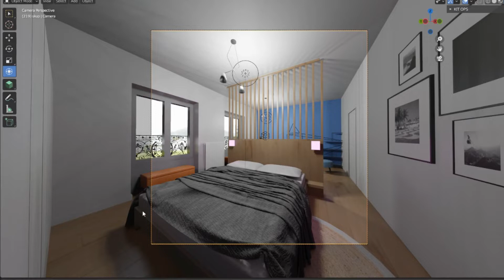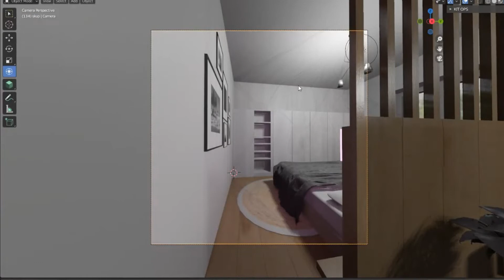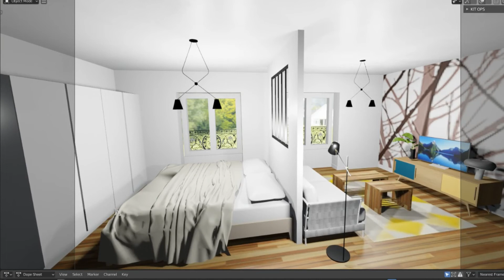2 solutions de separation salon chambre avec verrière et claustra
Vous avez besoin de faire une separation salon chambre 20m2 élégante pour créer une chambre de plus dans le salon? Cette vidéo compare deux solutions et explore une  idee separation salon chambre qui s’adapte en particulier aux salons en longueur avec deux fenêtres.
Si vous aussi vous êtes à la recherche d’idées de separation salon chambre à coucher, comparez la  verriere separation salon chambre et l’option cloison partielle de separation avec claustra .

N’oubliez pas de me dire à la fin de cette video laquelle de ces 2 options de separation salon chambre vous préférez?

Pour aller plus loin, regardez aussi cette video: 7 exemples SEPARATION BOIS pour aménager son intérieur